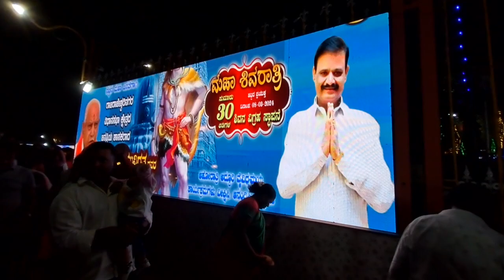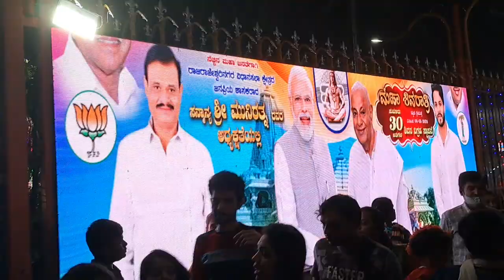Mahashivaratri Bangalore | Shivaratri In Bangalore | JP Park